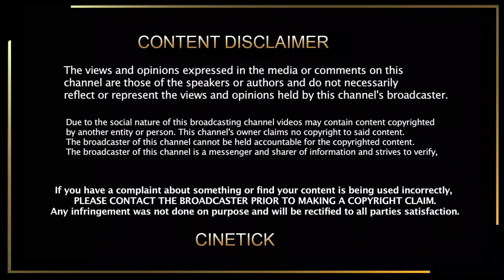வாரிசு படப்பிடிப்பில் மயங்கி விழுந்த தளபதி விஜய் | Varisu Shooting Spot | Thalapathy Vijay | Thaman